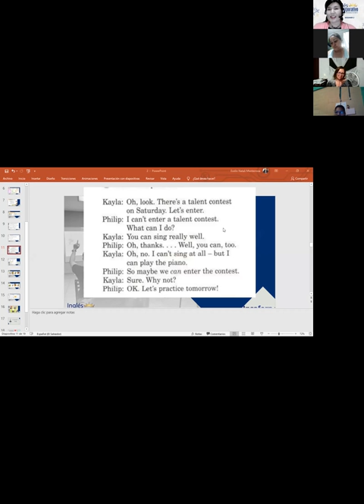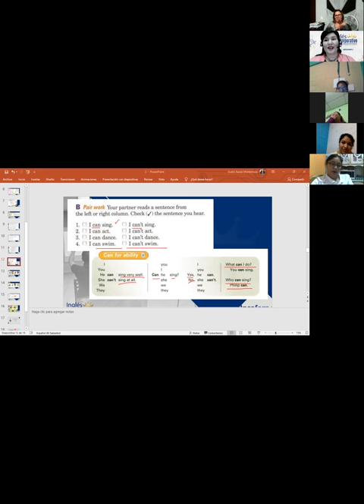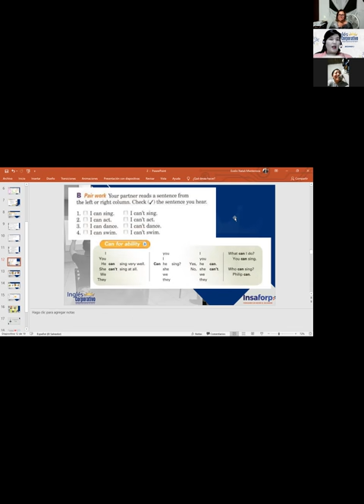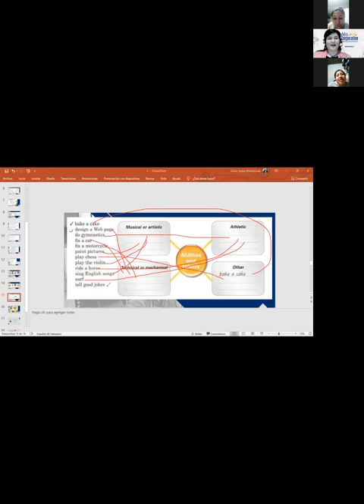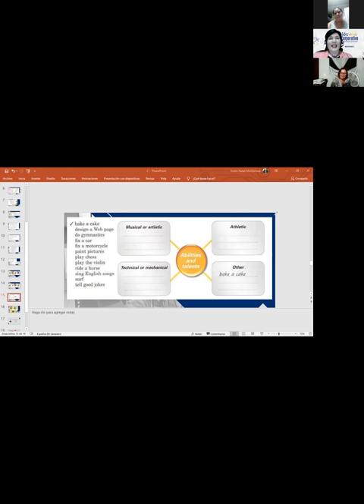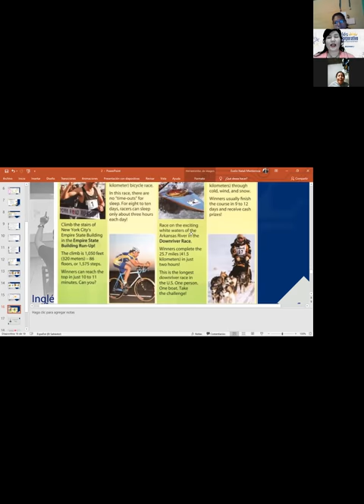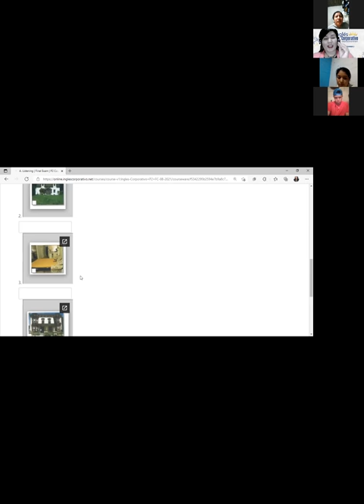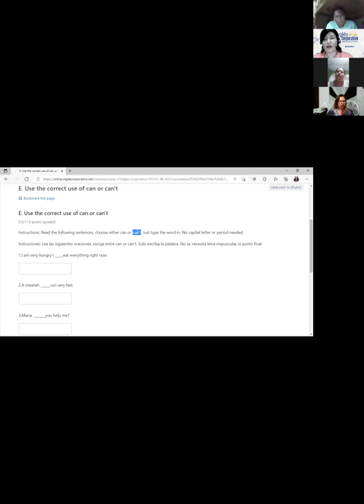Inglés Corporativo-Final evaluations and Platform review-Day 15